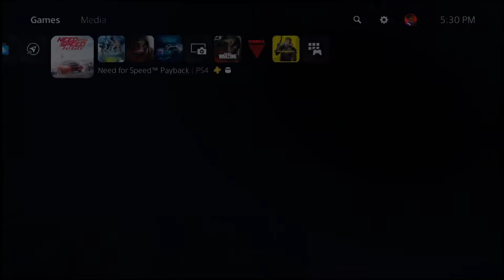Taking L's is my specialty | Need For Speed Payback Part 1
Back with another walkthrough and some more L's

Twitch (May stream in the future)

Beats used: "Horses" (prod. waytoolost)